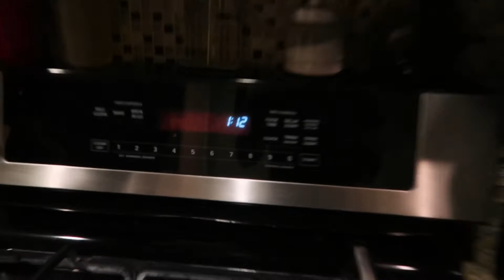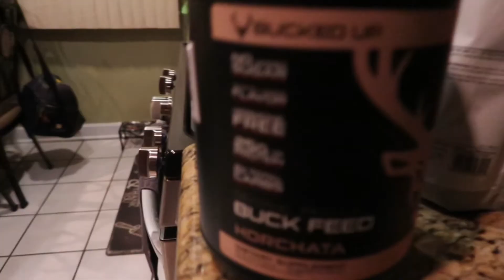New Euphoria Pre Workout | Flex Day w/BetoLifts